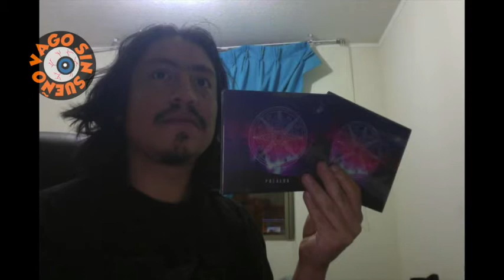Podcast #06 Daniel Quiñones y un sueño hecho realidad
Conoceremos la historia de la productora DQ Producciones. Cómo su fundador Daniel Quiñones, gracias a un sueño pudo dejar su trabajo en una conocida cadena de restaurantes y comprar una Mac para dar rienda suelta a su talento.

Con el tiempo participó de eventos musicales y fílmicos. Ha logrado editar, mezclar y masterizar álbumes de bandas indies, rockeras y también de trap.

DQ producciones se nos presenta como una vorágine en la mente de Daniel, teniendo ahora un proyecto propio: Lynejami.

Disfruta de esta entrevista llena de sueños, análisis de D-E-S-P-A-C-I-T-O, gatos, y de la voluntad por conseguir lo que anhelas.